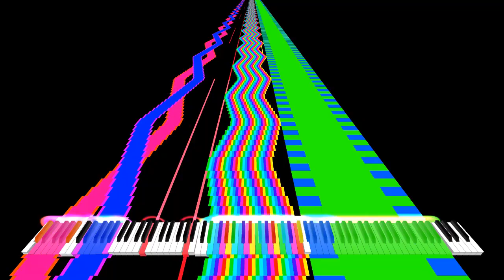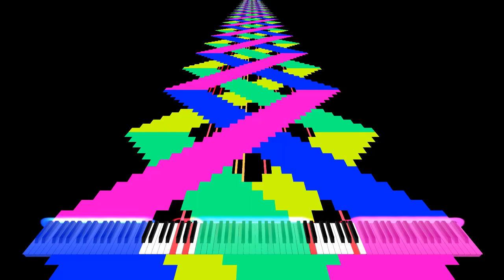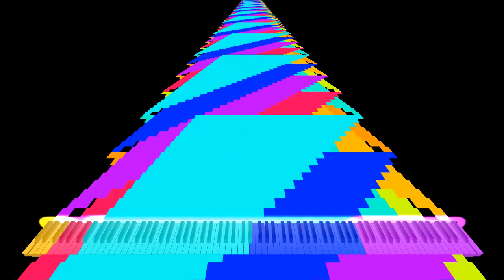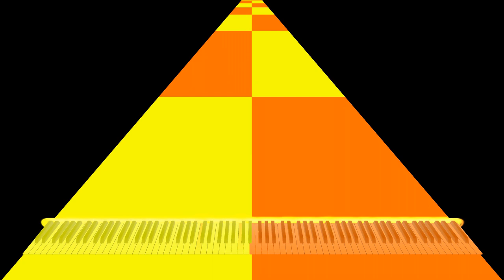[Black MIDI] Marisa Stole the Precious Thing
made by: wally ng